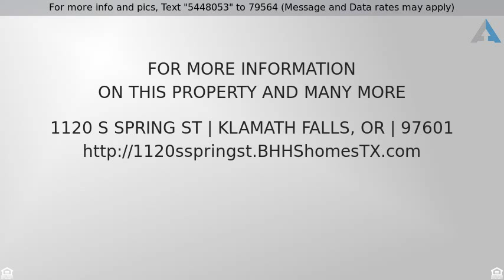Priced at $1,168,000 - 1120 S Spring St, Klamath Falls, OR 97601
INDUSTRIAL - Klamath Falls, OR

Previous Sturdi-Craft location by Pape' Machinery. Excellent location with retail/office space plus 2 large warehouse spaces. Southern most unit currently leased to gymnastic studio. 7,622 sf of office/retail & shipping/storage area. 8,797 sf of first warehouse space and 7,893 sf of second warehouse/manufacturing space. Building is in good condition. Good ingress/egress. Owner will sell in entirety or lease. Large roll-up doors on both sides for pull-through. Fully fenced 3.1 acres w/paved parking.